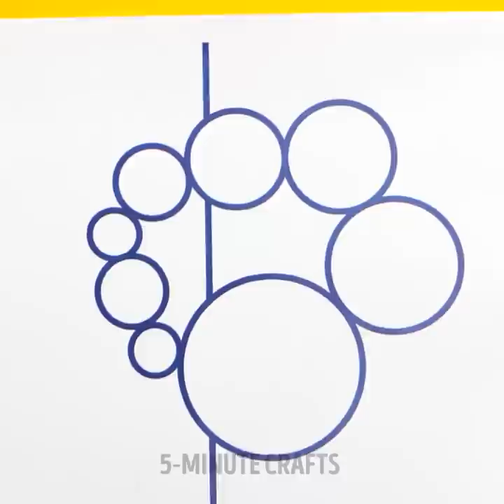COLORFUL MINIATURE IDEAS COMPILATION || Cute And Adorable Crafts With Clay, 3D-Pen, Resin And Glue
TIMESTAMPS:
00:00 Unicorn phone case
01:04 Rainbow clay miniature cake
01:42 Mini pancakes
03:42 Paper clip fake piercing
04:32 Chocolate mini cake